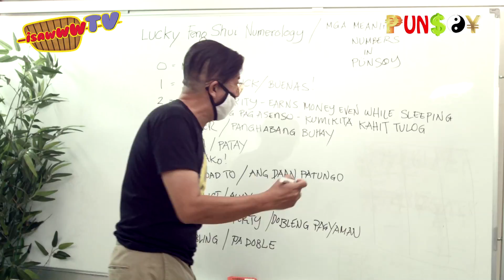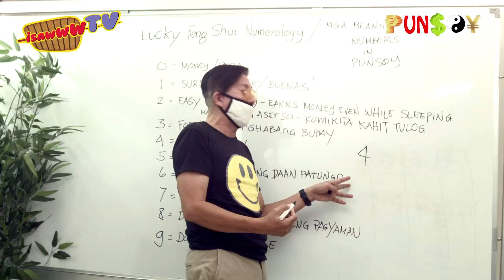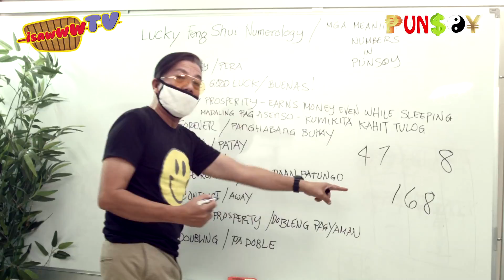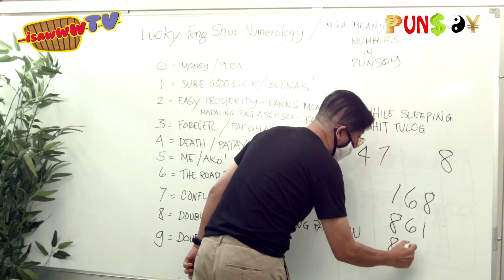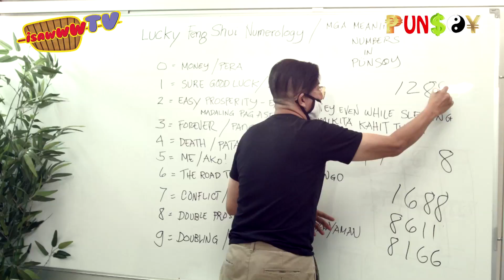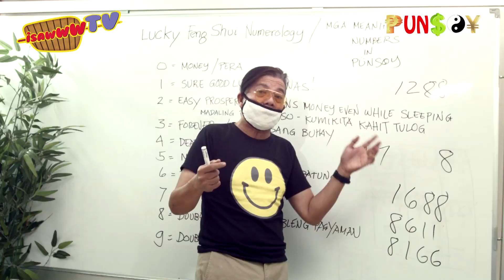number plates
number plates lucky ??

PUNSOY:
It’s Master Aldric! No nonsense “FengShui”, the Pinoy way.
Learn and discover your luck! You may laugh while doing so.